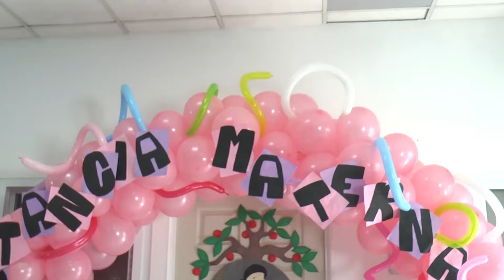Inauguración de Espacio Amigo de Lactancia Materna, CAMIP 2 Barranquilla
Video🎥 | CAMIP Barranquilla IGSS, en zona 5, inauguró un espacio amigo de lactancia materna para que sus trabajadoras cuenten con un área adecuada e higiénica para la extracción de leche materna.